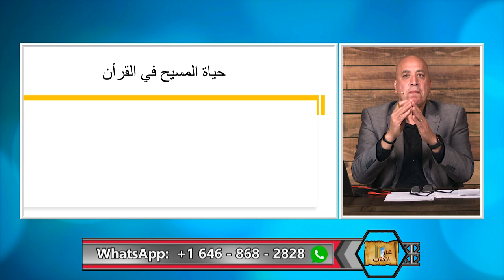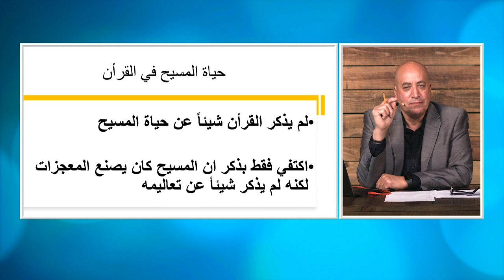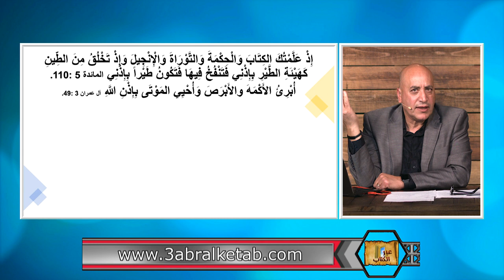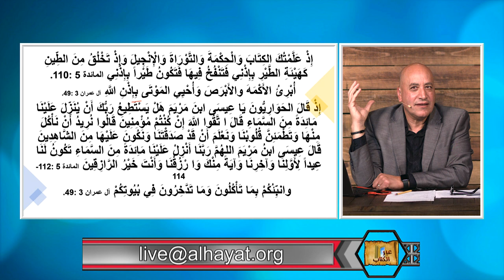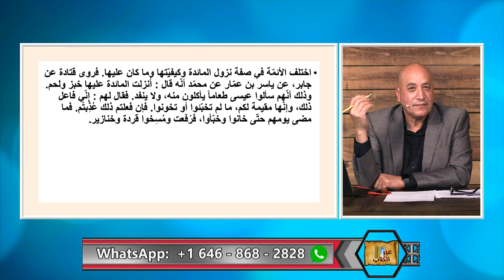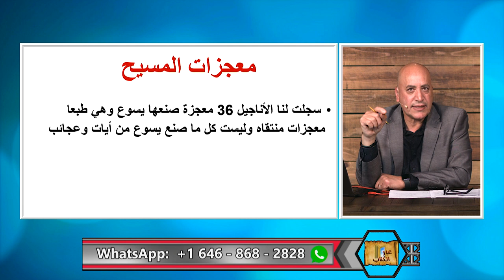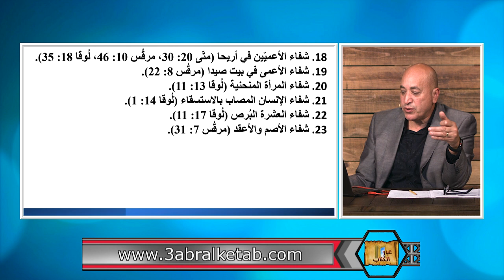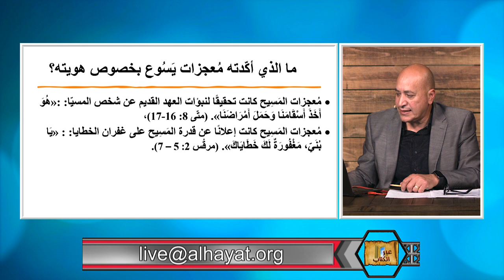عبر الكتاب| الحلقة رقم 346 | المسيح المزيف الجزء الثاني